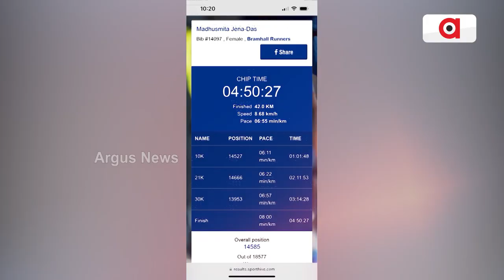Odia Woman Madhusmita Jena Runs 42.5 KMs Wearing Saree In Manchester Marathon